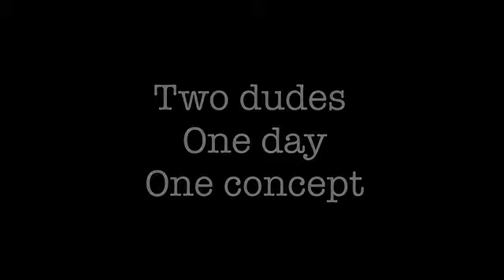HITMAN (Music Composed by: Eddie Booze)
HITMAN written & produced by 24 Hour Films. Starring Kyle Geller. A day in the life... HITMAN! Music composed by Eddie Booze
Scene 1 - Thoughts of Macabre.
Scene 2 - What's the Werd?
Scene 3 - We Are Action.